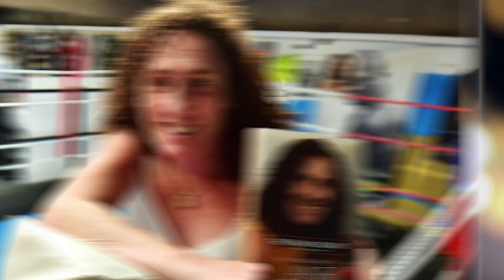Women's Boxing Is FINALLY Headlining Madison Square Garden..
Welcome back to Fightopia. On this channel right now, we present  ‘I’m so glad this day has come’: Women’s boxing’s journey to headlining Madison Square Garden. In their boxing match, Katie Taylor and Amanda Serrano are both guaranteed $1m payday.

Thanks to promoters Eddie Hearn and Jane Couch, both the two female boxers are getting a huge increase in fight salary as compared to the previous years. Here’s more about  ‘I’m so glad this day has come’: Women’s boxing’s journey to headlining Madison Square Garden.